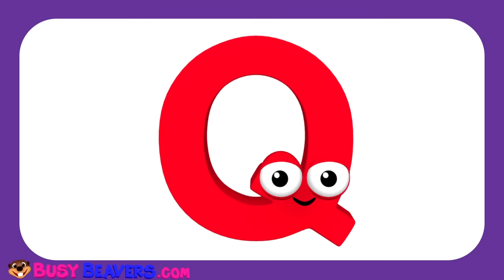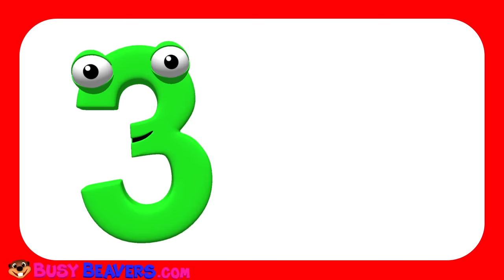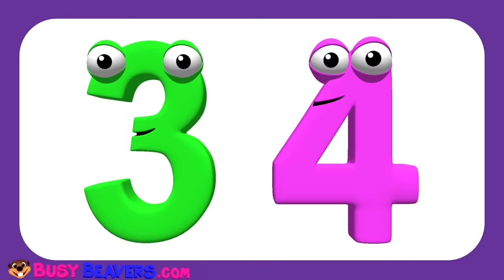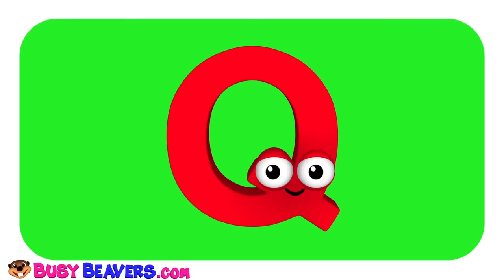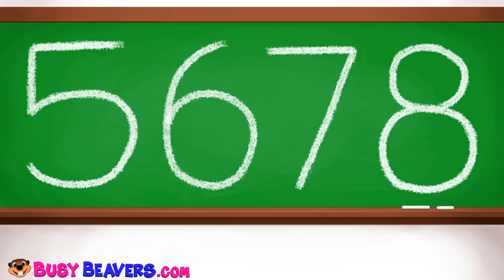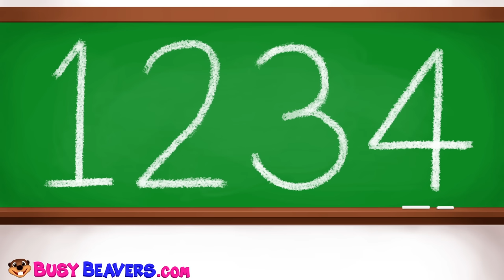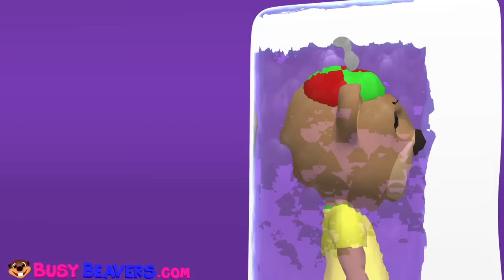Kids Learn Colors & ABCs with Alphabet Balloons | Teach ABC Song & Colours Rhymes for Children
Fun Learning Video that Teach the Alphabet & Colors with Popping Balloons show. Sing the Alphabet Songs & Colors Rhymes with Catchy Melodies, Colorful Animated Cartoon & Educational Toys for Toddlers & Preschoolers.

Alphabet Balloons (Letter A) 00:04
Sing the Alphabet (3D) 00:57
Super Circus 3D Alphabet Buses (ABCD) 02:48
Colors of the ABCs Puzzle (Letter B) 03:18
Play the Alphabet on the Piano (3D) 04:41
Super Circus 3D Monster Trucks 06:34
Learn Colors Hand Body Paint Finger Family Nursery Rhymes 06:56
Super Circus 3D Alphabet Buses (EFGHI, JKLM) 08:00
Alphabet Balloons (Letter B) 08:30
Wheels on the Bus #2 (3D) 09:25
Play Doh Colors Spaghetti (Pink Spaghetti) 11:08
Ever Blink ABCs (3D) 12:09
Alphabet Tea Set (Letter C) 14:35
The Bus is Red (3D) 16:00
Learn Colors with Garage Cars (Purple Car) 18:03
Super Circus 3D Alphabet Buses (NOPQ) 19:15
The Alphabet Song (3D) 19:41
Paint Mixing (Pink) 22:44
Alphabet Balloons (Letter C) 23:04
Colors of the Alphabet 24:00
Colors of the ABCs Puzzle (Letter D) 25:35
Paint Mixing (Green) 26:55
Count to 10 (3D) 27:08
Alphabet Balloons (Letter D) 28:46
Apples Are Yummy (3D) 29:39
Play Doh Alphabet Spaghetti (Letter E) 32:00
Super Circus 3D Alphabet Buses (RSTUV) 32:49
Alphabet Phonics Song (3D) 33:10
Learn Colors Surprise (Blue) 36:16
Super Circus 3D Monster Trucks 37:00
Pink Heart Song (3D) 37:25
Alphabet Balloons (Letter E) 39:09
Princess 123s "Baby I Love You" (3D) 40:00
Kids Learn Alphabet with Toy Bus 42:34
Paint Mixing (Orange) 44:21
I'm Happy Song (3D) 44:32
Colors of the Alphabet 46:37
Play Doh Alphabet Surprise (Green Egg, Letter F) 48:00
Stevie Steamer 3D Counting Animals 49:31
Super Circus 3D Alphabet Buses (WXYZ) 52:49
Days of the Week (3D) 53:26
Play Doh Colors Surprise (Red) 56:00
I Love to Sing the ABCs (3D) 57:09
Learn Colors with Xylophone 59:53
Brush Your Teeth (3D) 01:01:37
Play Doh Colors Cars Surprise (Green Car) 01:04:00
Five Little Ducks (3D) 01:04:44
Play Doh Alphabet Lesson (Letter G) 01:07:27
Super Circus 3D Monster Trucks 01:08:20
Busy Beavers TV Show Theme Song 01:08:54

Follow Us

SHOP

Download